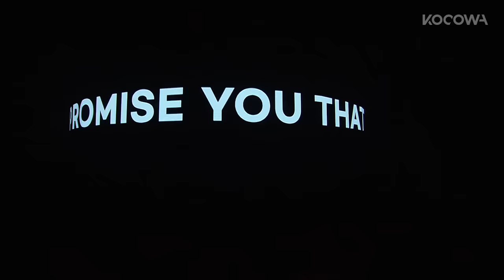BABYMONSTER - SHEESH | SBS Inkigayo EP1222 | KOCOWA+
🎙️ 🎤About SBS Inkigayo
SBS Inkigayo is a weekly music chart show from South Korea and features epic stage performances from top K-Pop and other Korean artists. The series airs live every Sunday, and can also be enjoyed on demand with KOCOWA+.  ⁠